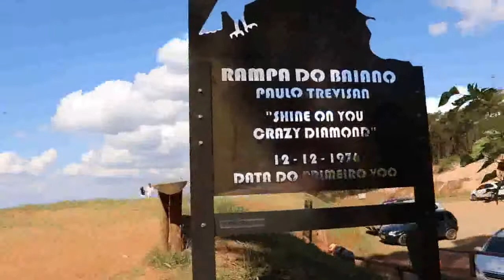RAMPA DE VOO LIVRE : POÇOS DE CALDAS - MG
Endereço: Chacara Santa Barbara, Poços de Caldas - MG

Horário:

Aberto 24 horas